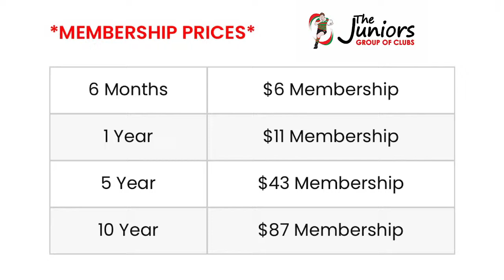Rabbitohs v Bears - Lisa Fiaola Cup - Round 6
The Rabbitohs Lisa Fiaola Cup team take on the Bears in round 6 of the 2024 season at Redfern Oval.